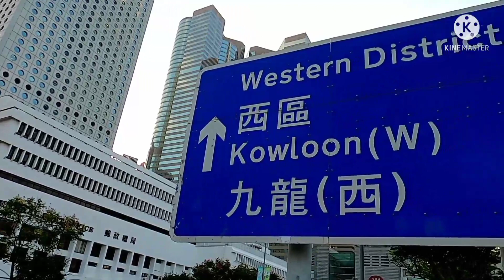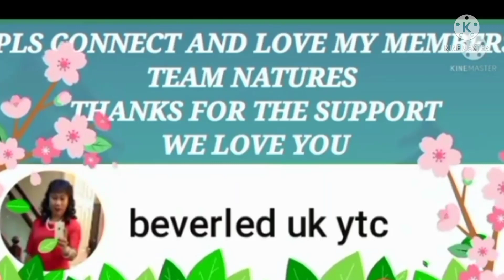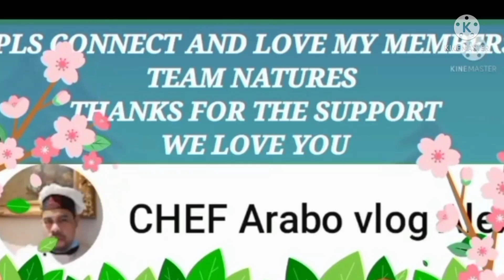PART-1 LET'S GO AROUND IN HONGKONG | THE GIANT FERRIS WHEEL IN HONGKONG